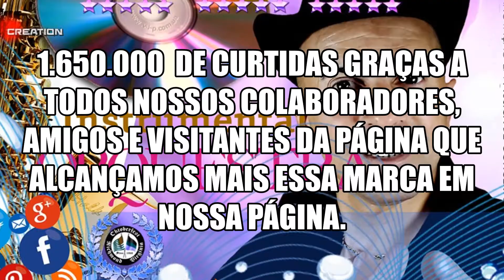Fabiano dos Teclados - TIO IVO & CIA Música INSTRUMENTAL bandinha kerb oktoberfest 2019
📩 TIO IVO & CIA ,  VEJA: ATUALIZAÇÕES TODOS OS DIAS 19:00 horas, Confira e Siga nossas páginas↘️⬇️↙️⬇️
É Com todo carinho que fazemos este espaço juntos com nossos parceiros, que acreditam e confiam em nosso trabalho , se você ainda não nos segue no Facebook, eu te convido a fazer parte desse espaço, para não perder as nossas atualizações.
🎬📹 MUITAS NOVIDADES , AGUARDEM.
🎙 Cantor &Tecladista/PELOTAS-RS
Produção & Edições.